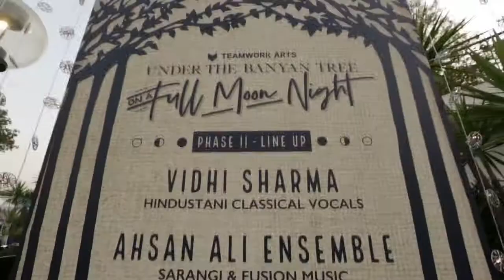Under The Banyan Tree on a Full Moon Night | December 2018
Under The Banyan Tree on a Full Moon Night with a special UTBT Christmas Edit, celebrated the Christmas spirit with good food and great music on a lovely winter afternoon under our favourite Banyan tree!
‘Tis the season to be jolly, thankful for all the good things in life, and generous to the ones you love. It’s for this reason that we decided to put together a special UTBT X-MAS Brunch Pop-Up  just for our favourite patrons.
For all those who are looking to do a little Christmas shopping, there was an amazing selection of curated stores showcasing gifts, accessories, apparel and more!  With performances from critically acclaimed musicians, a delectable brunch spread, and a community of music connoisseurs,  the December edition will bring in the wonderful spirit of Christmas.
This month, Morning Mourning; singer-songwriter Shantanu Pandit’s soulful two-man show, The Yellow Bucket; an electro-acoustic trio with happy melodies, and the Ahsan Ali Ensemble; traditional sounds of the Sarangi with a twist, will take the stage under the Banyan Tree for our special UTBT Christmas Edit.